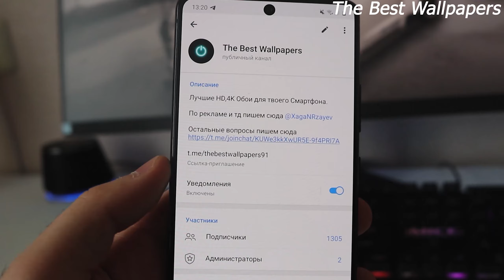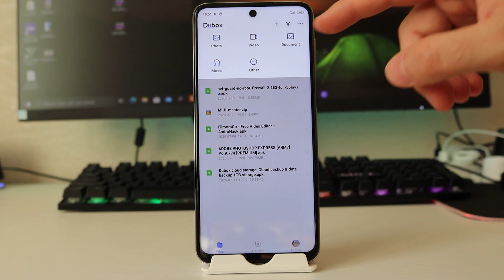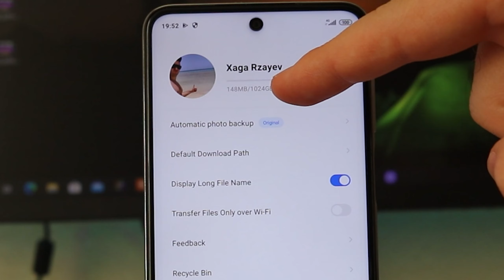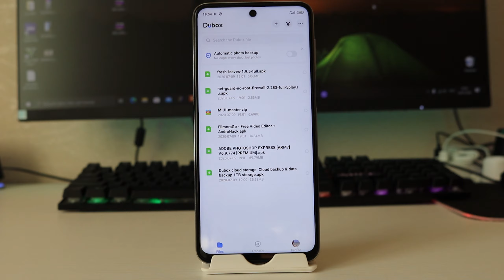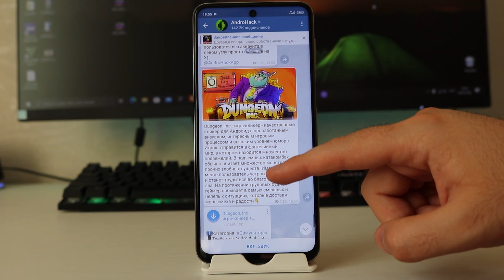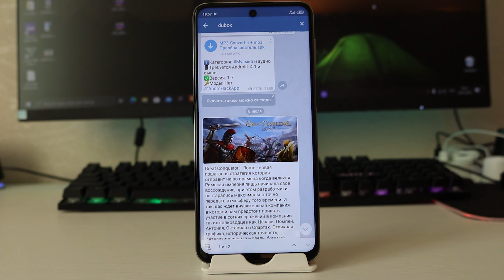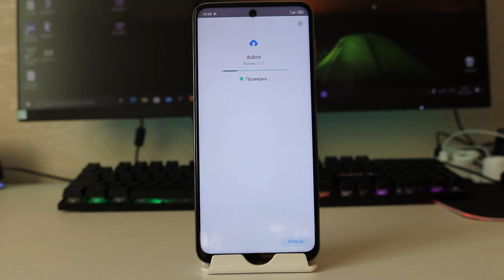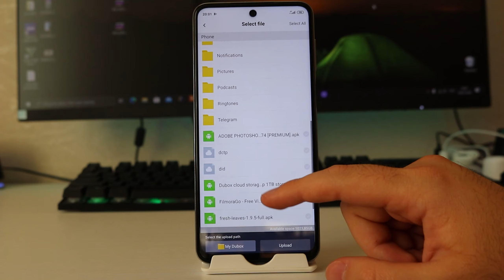Как ПОЛУЧИТЬ 1TB БЕСПЛАТНОГО Места В ОБЛАКЕ | НОВЫЙ СПОСОБ 2020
Всем привет! Куча Халявного места в облаке,как вам такое ? Это не фейк,посмотри видео и получи 1ТБ место для своих нужд.

Чтобы понять как скачать смотрите видео до конца.

🔥 Телеграм канал Автора этого Ютуб канала с кучей Разных программ и игр